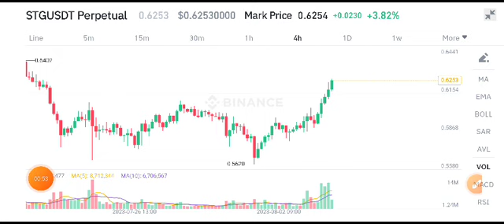STG COIN News Today! Stargate Finance Price Prediction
Queries Solved:
1.  today target
2.  price today
3.  price prediction
4.  token today target